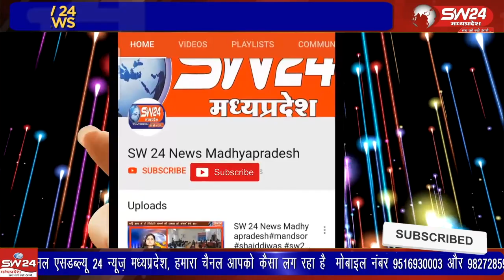सामुहीक बलात्कार की घटना को अंजाम देने वाले तीन आरोपीयो को सागोर पुलिस ने 24 घण्टे के अंदर गिरफ्तार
सामुहीक बलात्कार की घटना को अंजाम देने वाले तीन आरोपीयो को थाना सागोर पुलिस ने 24 घण्टे के अंदर गिरफ्तार किया है सभी आरोपी बिहार के होकर काबरा कोल्ड स्टोरेज के मजदुर निकले पिथमवपुर से संजय सोनगरा की रिपोर्ट।